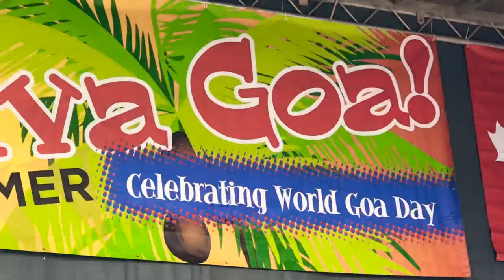BIZLECHO PAVOR BY Bento and Loretta for Viva Goa 2018 Toronto-Canada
Beautiful song by Alfred Rose and Rita Rose ‘BIZLECHO PAVOR’. Sung By Bento Fernandes And Loretta Vanessa Da’Silva for Viva Goa 2018 Toronto-Canada